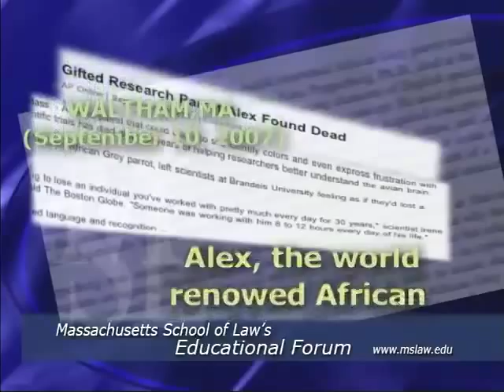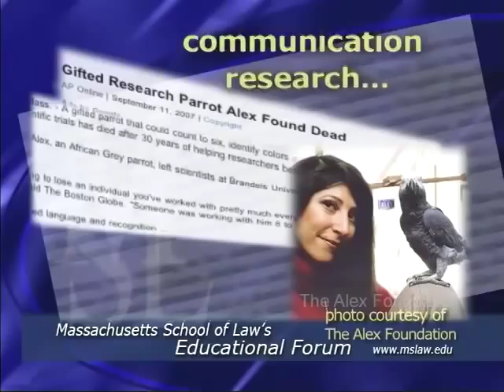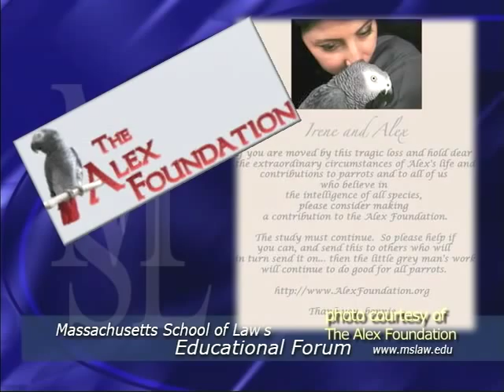The World's Most Famous Parrot: Alex And His Impact on Dr. Irene Pepperberg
"When Alex died, he could identify 50 different objects, had a vocabulary of about 150 words, recognized quantities up to six and distinguished between seven colors and five shapes."  Alex's death impacted children and adults from all over the world, and especially Dr. Irene Pepperberg.

In this excerpt from The Massachusetts School of Law's Educational Forum; Professor of law Diane Sullivan interviews Dr. Irene Pepperberg on her book: How a Scientist and a Parrot Uncovered a Hidden World of Animal Intelligence and Formed a Deep Bond In the Process.